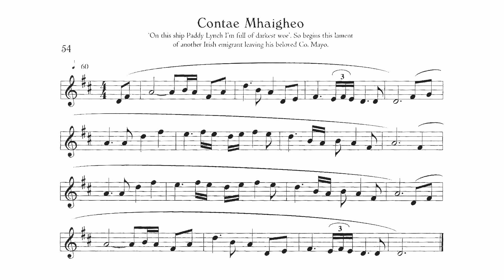054 Contae Mhaigheo